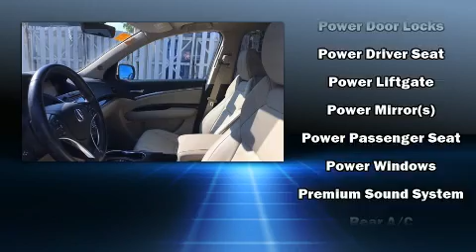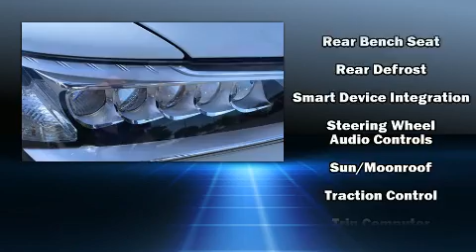2016 Acura MDX TECH in Fletcher, NC 28732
Sensibility and practicality define the 2016 Acura MDX. With less than 30,000 miles on the odometer, this 4 door sport utility vehicle prioritizes comfort, safety and convenience. Under the hood you'll find a 6 cylinder engine with more than 270 horsepower, and for added security, dynamic Stability Control supplements the drivetrain. Acura prioritized fit and finish as evidenced by: delay-off headlights, heated seats, a power liftgate, lane departure warning, blind spot sensor, power windows, and seat memory. For drivers who enjoy the natural environment, a power moon roof allows an infusion of fresh air. Acura ensures the safety and security of its passengers with equipment such as: head curtain airbags, front side impact airbags, traction control, brake assist, anti-whiplash front head restraints, a panic alarm, and 4 wheel disc brakes with ABS. You'll never lose visibility with rain sensing wipers, which activate automatically when the drops start to fall. It also arrives with a Carfax history report, providing you peace of mind with detailed information. Our aim is to provide our customers with the best prices and service at all times. Please don't hesitate to give us a call.